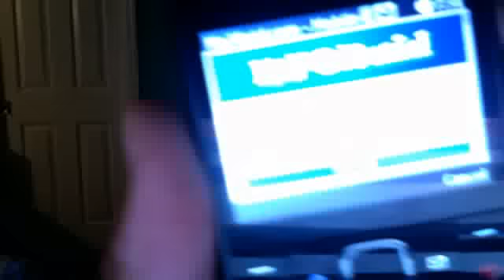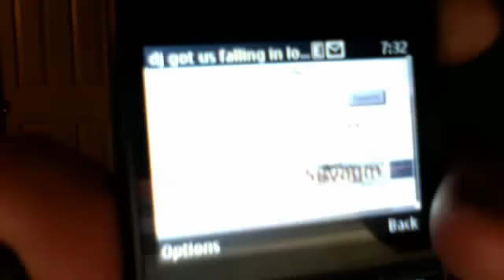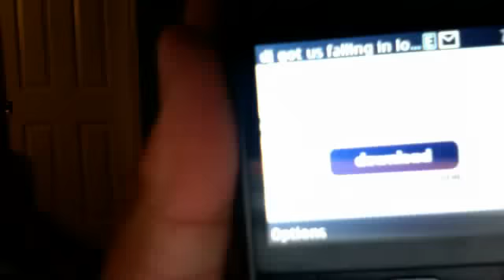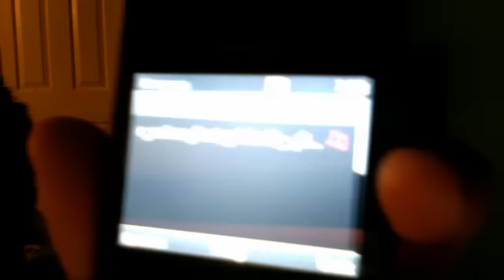Download music off your Nokia X2-01 browser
this is a tutorial on how to download music from your nokia x2-01 web browser and the downloaded file will land on the mp3 player

You don't need to use mp3raid.com thats just what I use  there are many other websites as well to download free music